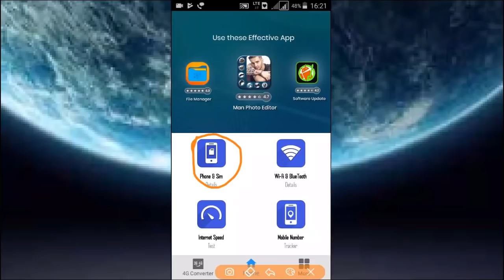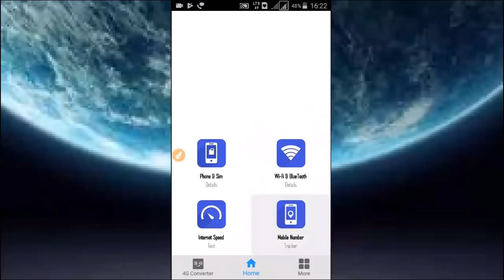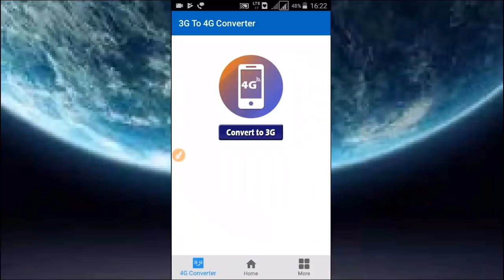Turn Your 3G Mobile Into 4G // 3G To 4G // 3G to 4G Converter // Change 3G To 4G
Hello Friends
Is Video me ham apko btayenge ki aap apne 3G Mobile ko 4G me badal sakte hain or 4G ka maja le sakte hain, poori jankari ke liye Video dekhiye.

धन्यवाद